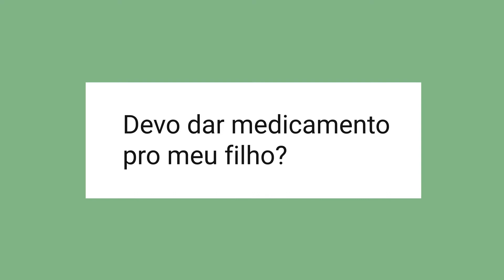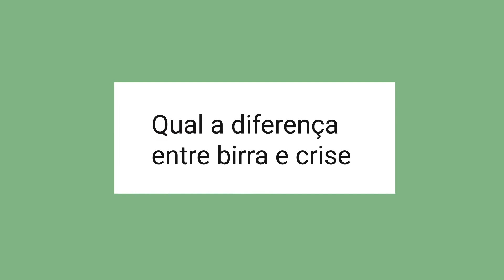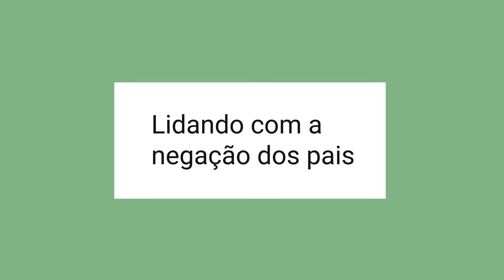Dúvidas de alunos - Medicamento, birra e alimentação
Diversas dúvidas respondidas sobre autismo.